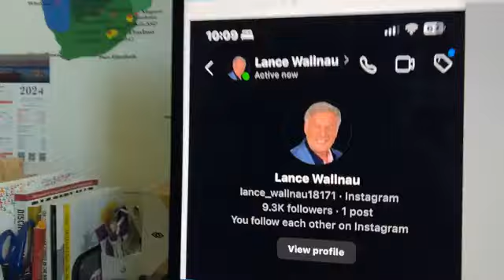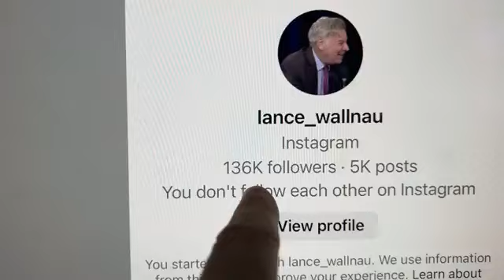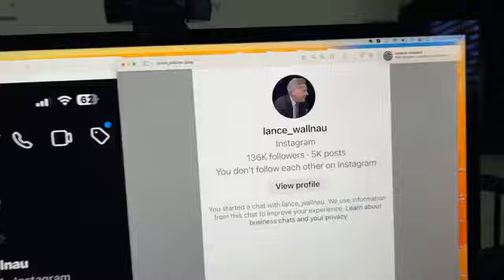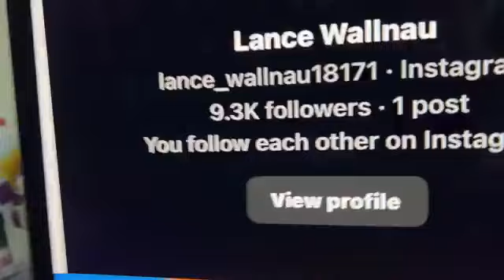Beware of fake Lance accounts